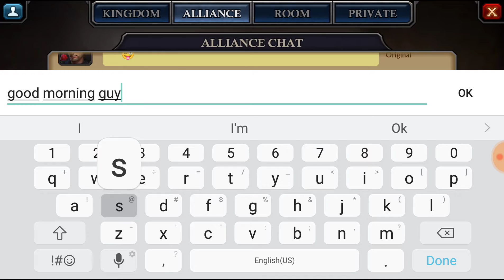King of Avalon - monster gold event